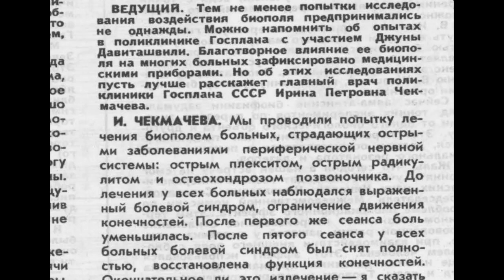Стенограмма круглого стола, на котором врачи и ученые обсуждают терапевтические способности Джуны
Стенограмма круглого стола,
на котором врачи и ученые обсуждают терапевтические способности Джуны Давиташвили. Главврач поликлиники Госплана СССР И.П.Чекмачева: "После пятого сеанса у всех больных болевой синдром был снят полностью, восстановлена функция конечностей"
(Огонёк, 1981, №17)

BTC bc1qw4jxftk3ff8y4z577yh07m950x686cq8meyru6
ETH 0xcc721D5e3B16A7BAd5b29B320e01d1f88C49b3B4

Персоны
Ирина Чекмачева
Джуна Давиташвили
Лев Колодный

В 1973 году ведущие советские психологи признали существование парапсихологических феноменов и «неизвестного канала передачи информации или воздействия».